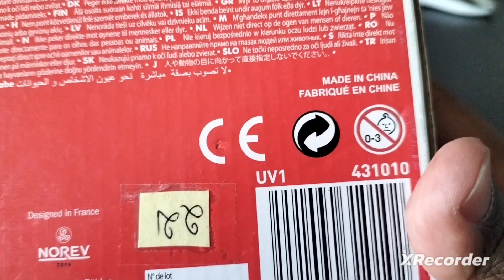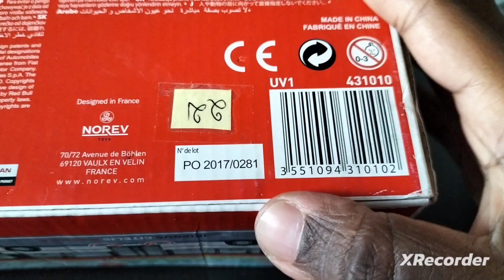Présentation achat de 3bus majorette made in France & 2 citelis 12 RATP CEAT plastigam 😉